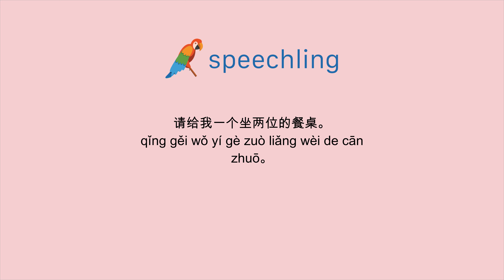중국어(간체)로 "두명 입니다." 말하는 법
남자 목소리 :
请给我一个坐两位的餐桌。

남성 음성 번역 :
두명 입니다.

여성 음성 번역 :
두명 입니다.